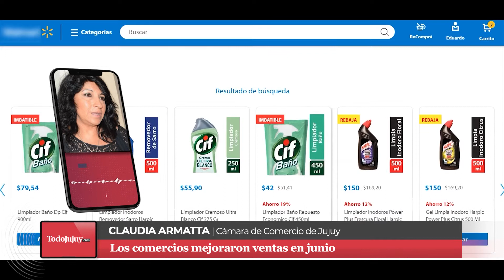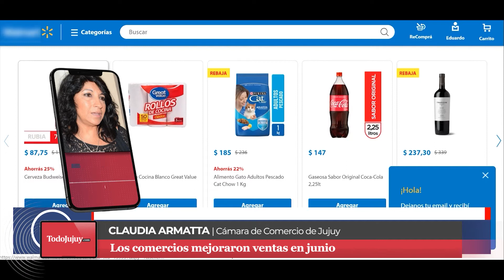Claudia Armatta - Cámara de Comercios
Venta de comercios en Jujuy